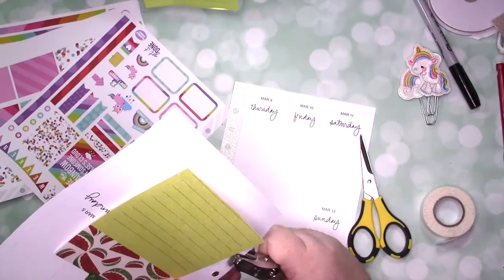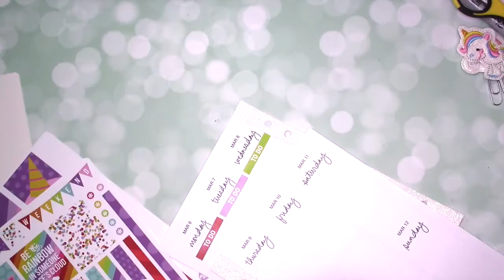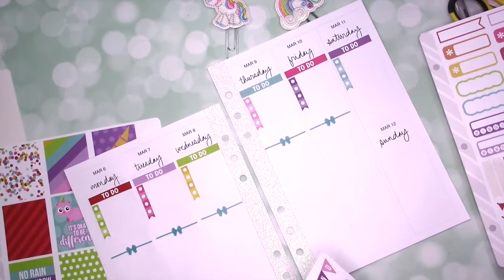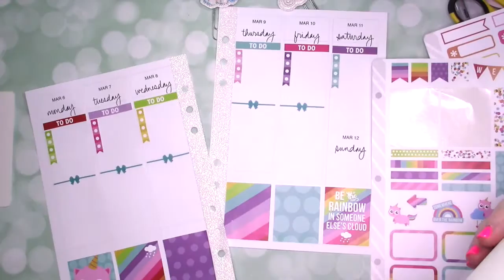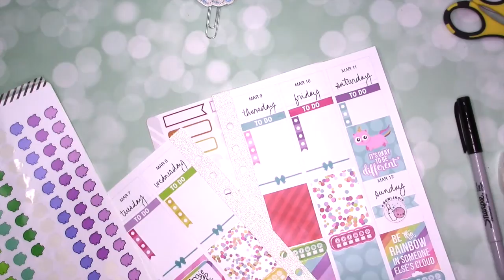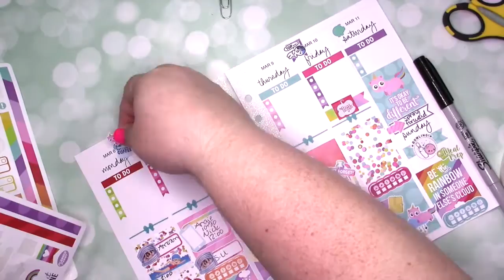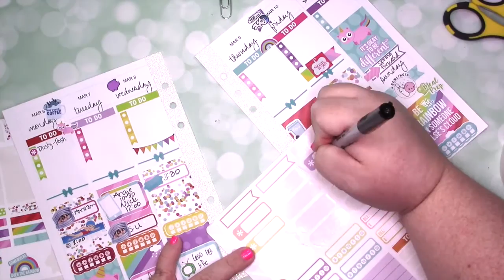Plan with me Planner Penny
*Join my Stamp Club!